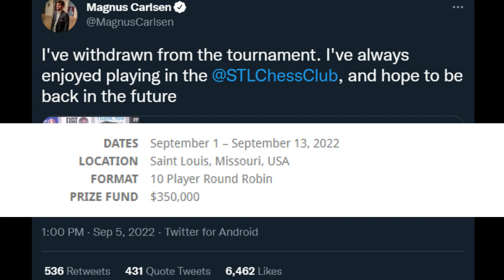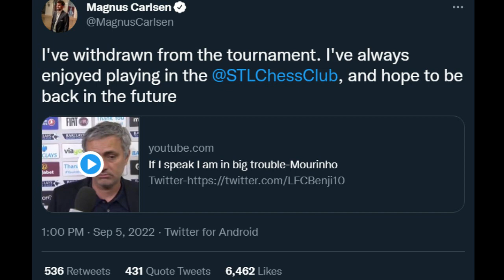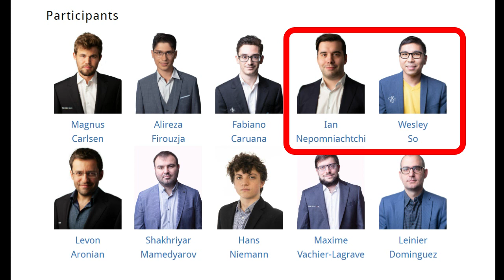KORBAN KUDA 😯 + HOT NEWS ❗ MAGNUS URDUR DIRI DARI TURNAMEN SINQUEFIELD CUP 2022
PGN Game ! Nepomniachtchi Vs Wesley So Sinquefield Cup 2022
[Event "Sinquefield Cup 2022"]
[Site "Chess.com"]
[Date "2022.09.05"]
[Round "04"]
[White "Nepomniachtchi, Ian"]
[Black "So, Wesley"]
[WhiteElo "2792"]
[BlackElo "2771"]
[TimeControl "5400+30"]

1. d4 Nf6 2. c4 e6 3. Nf3 d5 4. g3 Be7 5. Bg2 O-O 6. O-O dxc4 7. Qc2 b5 8. a4
Bb7 9. axb5 a6 10. Nc3 axb5 11. Rxa8 Bxa8 12. Nxb5 Bd5 13. Rd1 Nc6 14. Qa4 Qb8
15. Nc3 Qb6 16. e3 Rb8 17. Nxd5 exd5 18. Ne5 Qa7 19. Qxc6 Rb6 20. b3 Bf8 21. Qa4
Ra6 22. Qb5 Rb6 23. Qa4 Ra6 24. Qb5 Rb6 25. Qa4 Ra6